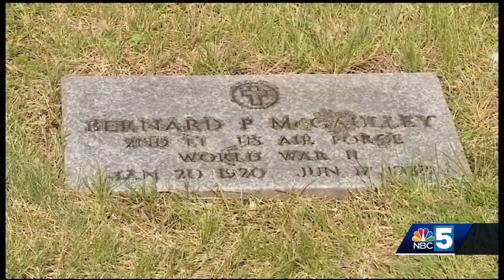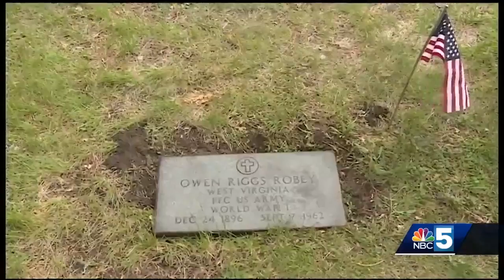Volunteers clean up veteran markers